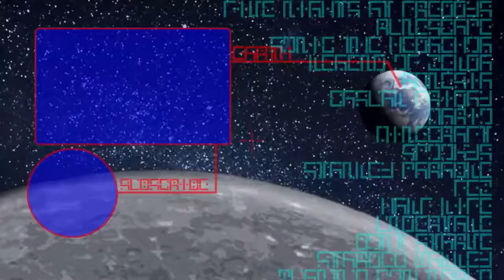PIZZA TO THE SEWERS? - RuneScape #296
Looks like we have some Teenage Magic Ninja
Tortles on our hands down here, or at least
they will be once we help them out a little.